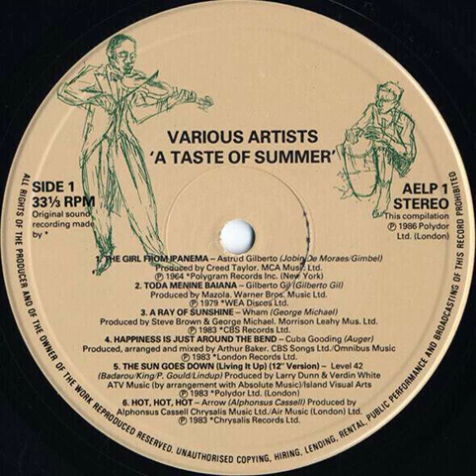Arrow - Hot Hot Hot Backwards